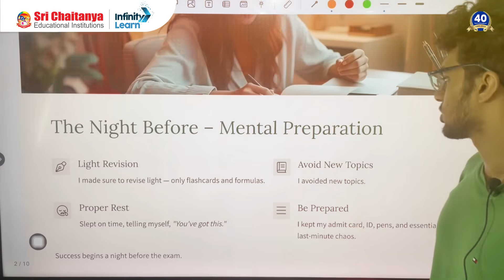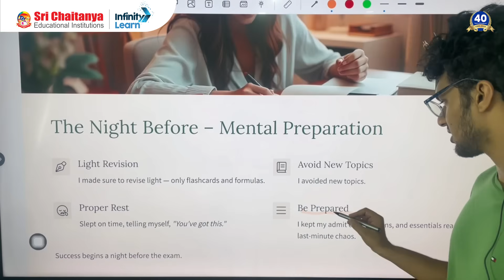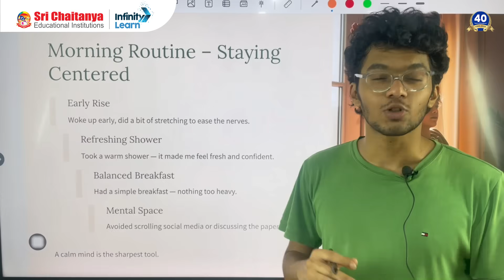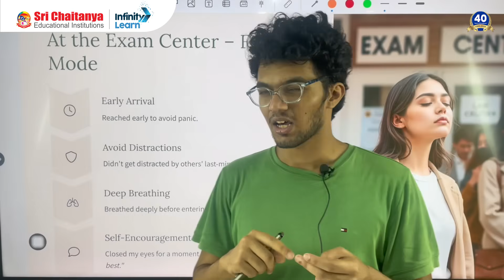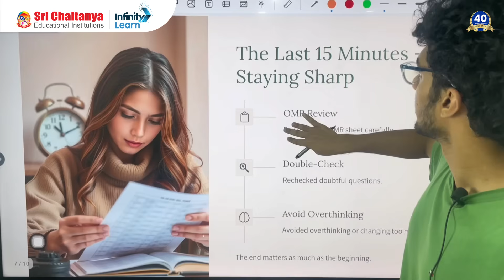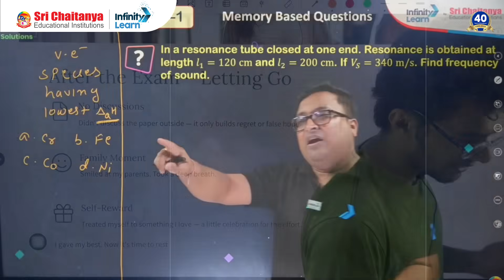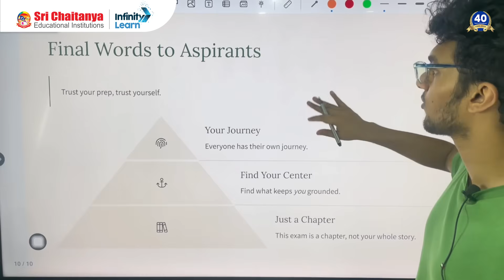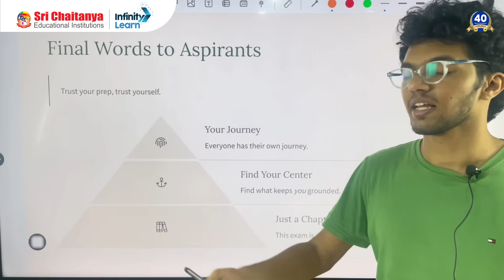24 Hours Before NEET 2025? Avoid These 3 Deadly Mistakes || Mrinal Kutteri || Sri Chaitanya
📢JEE Advanced 2025 Question Paper Solutions with Answer Key 📺Check NEET Answer Key 2025 Only 24 hours left for NEET 2025? Don’t panic! In this video, NEET AIR-1 Ranker shares the top 3 mistakes every aspirant must avoid in the final hours before the exam. These last-minute tips and exam-day strategies can be the difference between an average score and your dream medical college!

What you'll learn:

* 3 biggest last-day mistakes NEET toppers NEVER make
* AIR-1’s personal strategy to stay calm and focused
* Proven tips to revise smartly in the final 24 hours
* What to do (and NOT to do) on exam day morning

Watch till the end to boost your confidence and avoid last-minute blunders.

NEET 2025 aspirants, this is your final checklist!